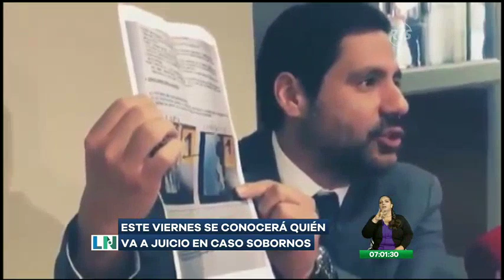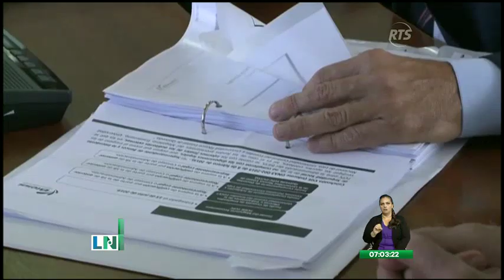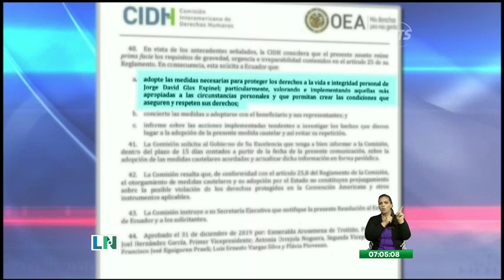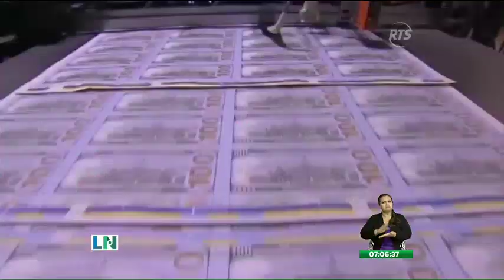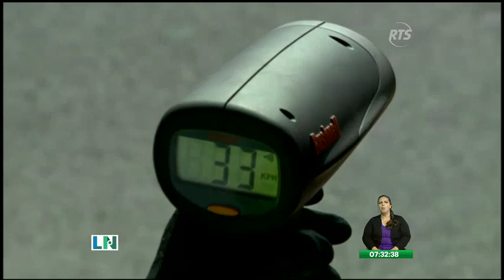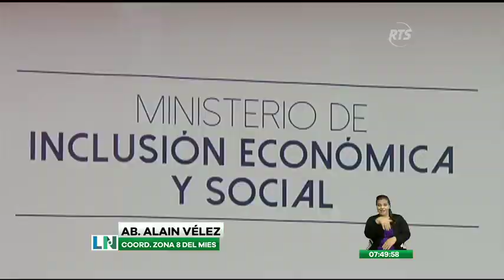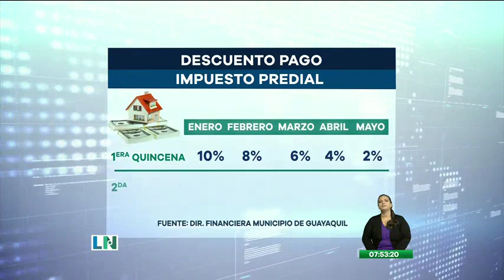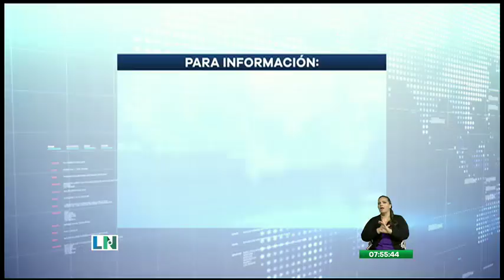La Noticia Primera Emisión: Programa del 3 de Enero de 2020